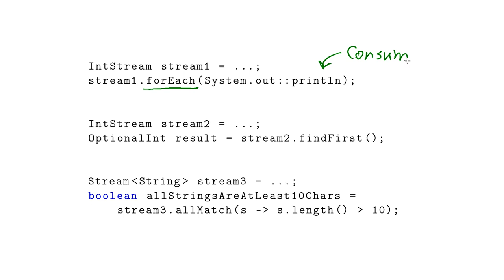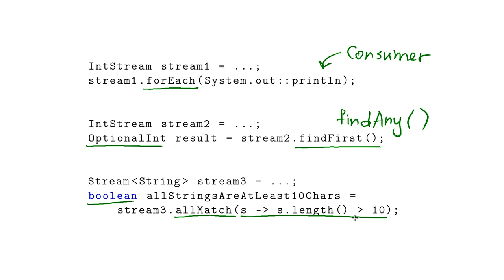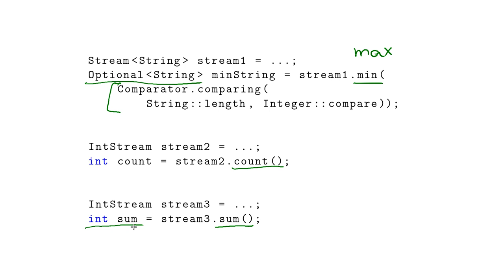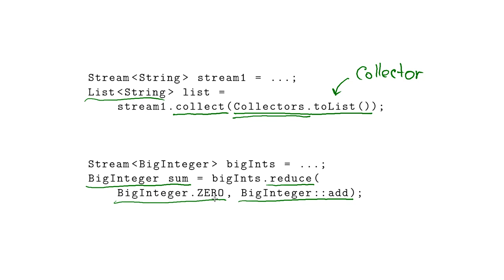Базовый курс Java - #108 урок. Терминальные операции